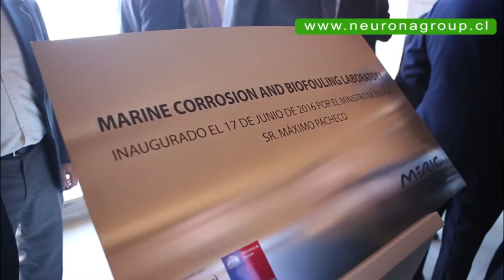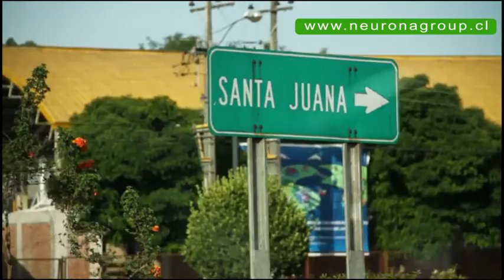Resumen de trabajos de Neurona Group hasta 2016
Neurona Group es una productora audiovisual, de eventos y agencia de comunicaciones chilena. Nos dedicamos a desarrollar proyectos de diversa índole orientados a la satisfacción del cliente y a la educación de la población en general. Nos especializamos principalmente en proyectos de contenido cultural, científico,  tecnológico y medioambiental para diversas paltafomas como televisión, radio, videos institucionales y eventos para colegios, empresas, instituciones y privados.

Entre nuestros proyectos más emblemáticos destacan el programa de turismo científico "Tecnociencia" que durante más de 5 años exhibe Canal 13C. Además somo los creadores de la campaña de educación ambiental "Salva la Tierra, la Solución está en Ti", que ha estado presente en cines, canales televisión, radio, Metro de Santiago, colegios y municipalidades de la Región Metropolitana, y en 20 ciudades de Chile. En la actualidad tambien somos los reponsables de la campaña "Metroambientalista" que la empresa Metrogas desarrolla en todo el país. Entre nuestros clientes se destacan también Aguas Andinas, Red de Salud UC Christus, Sodimac, Universidad Federico Santa María, LG, Entel, Marmot, Transelec, Coca Cola, VTR, Universidad San Sebastián, Tur Bus y Copec, entre otros.

Los socios fundadores de Neurona Group son los periodistas Andrea Obaid Carrión y Cristián Campos Melo, ambos con una vasta trayectoria en medios de comunicación escritos, radiales y televisivos, y además especializados en labores de difusión.